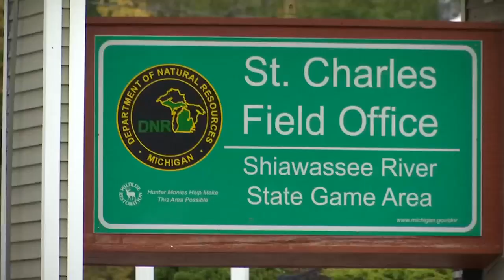DNR shares tips on avoiding deer-vehicle crashes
Deer season is in full swing and right now many are donning their camo and orange as they set out to hunt.